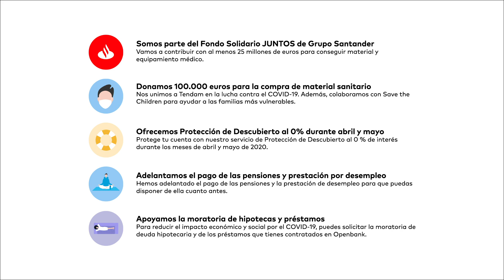MásJuntosQueNunca | Openbank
Nuestro objetivo es facilitar el día a día de nuestros clientes, sin importar la situación. Por eso ahora más que nunca, seguimos trabajando para poder aportar nuestro granito de arena y hacer frente al